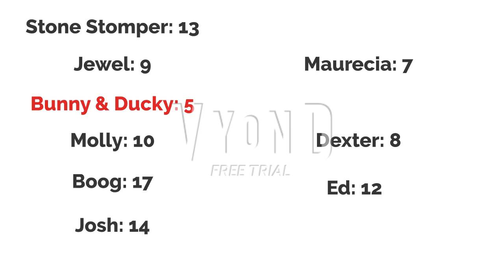Character Elimination season 6 episode 18: Next stop, The Water Park Capital of the World!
Challenge: Who can get on the most waterslides?